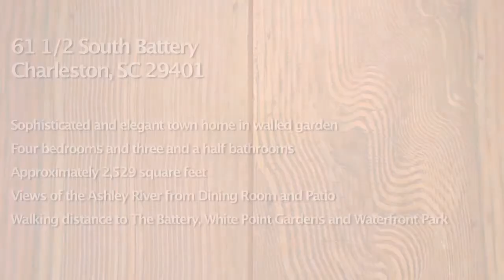61 South Battery Video Tour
61.5 South Battery : This lovely townhome rests in a tranquil walled garden, just steps from the famous Battery and White Point Gardens. Large living spaces, an incredible eat in kitchen with stainless appliances, and outdoor dining on a veranda with long Ashley River views. Find out more about this incredible listing